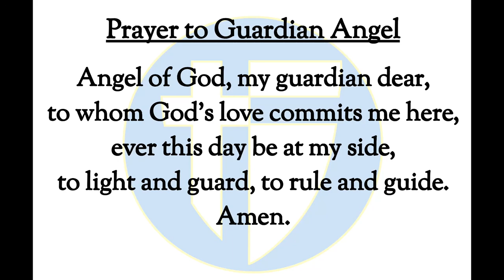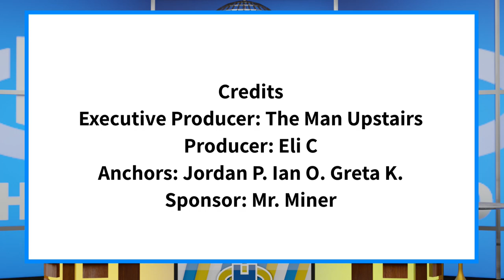The Halo Morning Show 2/7/2024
Announcements and more for Wednes-YAY, February 7th, 2024